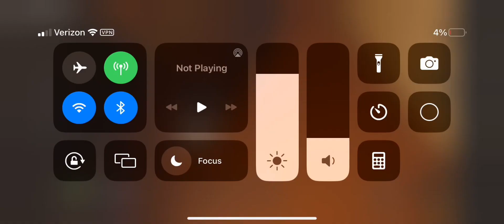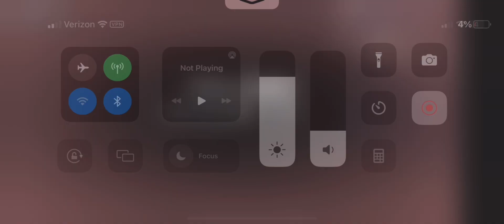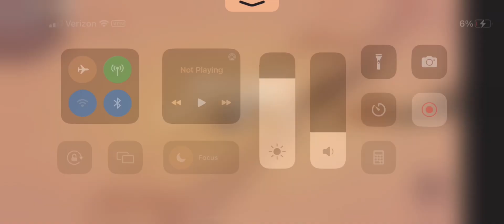Things that happened in Evade today. -Roblox-